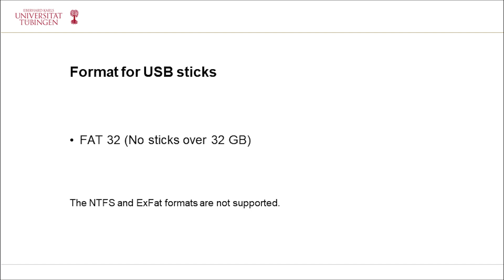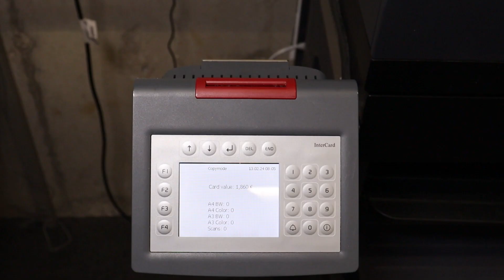How do I print from a flash drive?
In this video you will learn how to print from a flash drive.